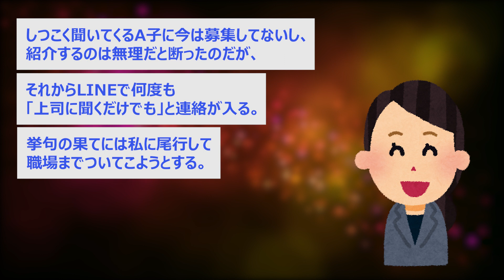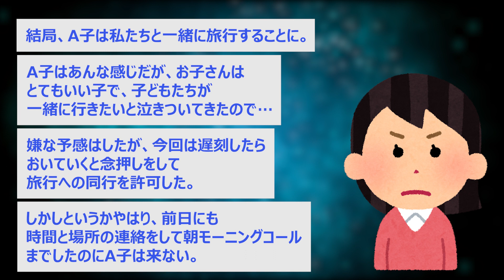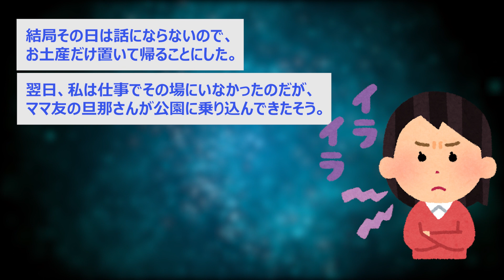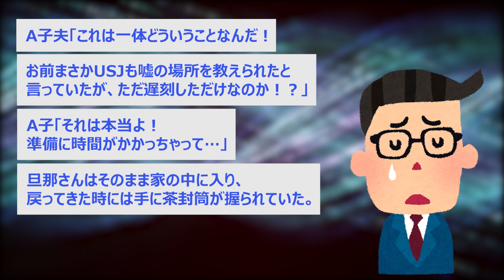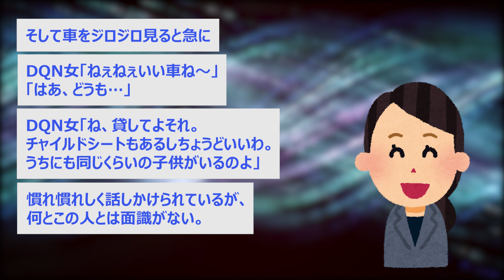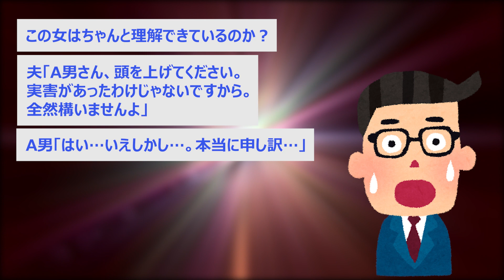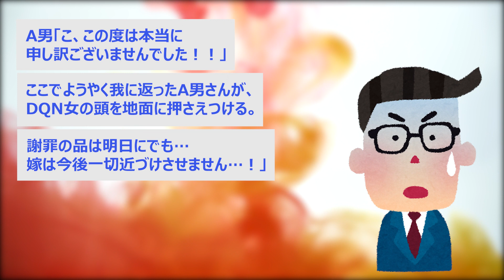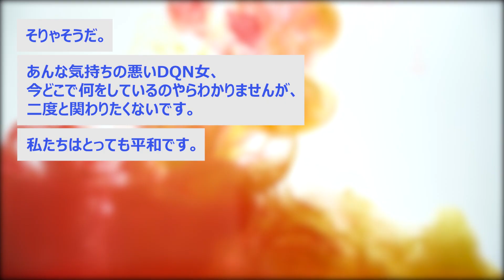【キチ女】①ママ友「飛行機に間に合わないから待たせといて」私「無理だから先に行くね」→置いて行った結果、発狂した②女「車貸しなさい」私「誰ですか？無理です」女「うちの【2chスカッと】【ゆっくり解説】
2chのスカッとしたお話を紹介しています！！

2ちゃんスレのお話を、わかりやすく脚色を加えてオリジナルにしてます。
2ちゃんまとめとはある程度一緒ですが結末が違ったりしていますのでご了承いただけますと幸いです